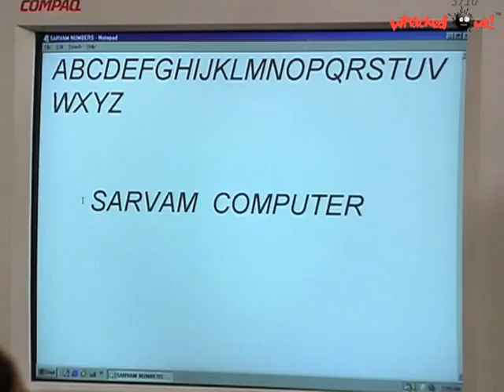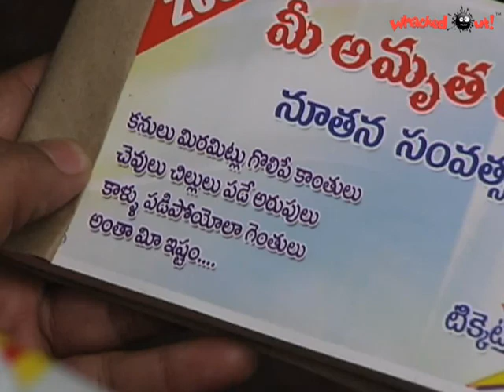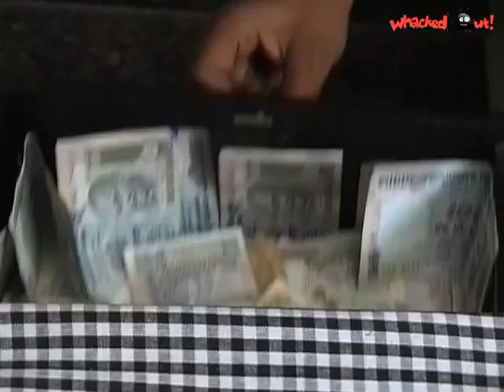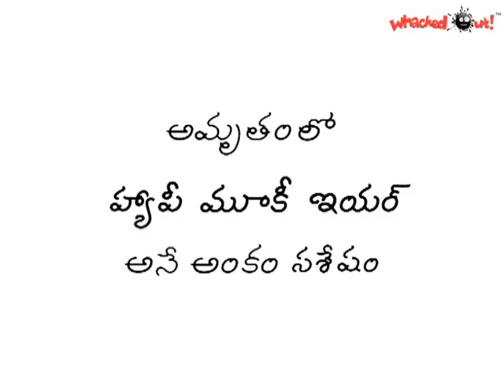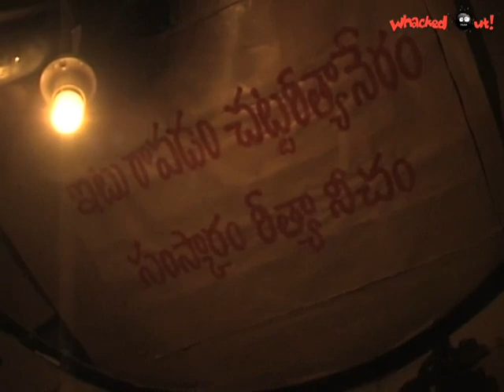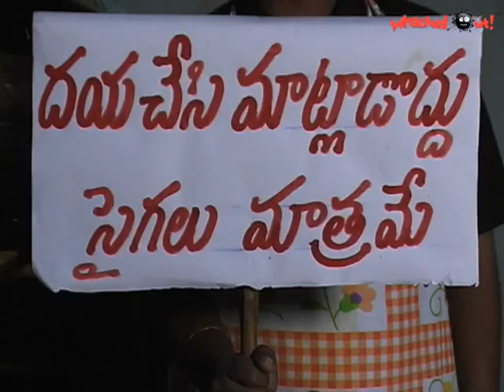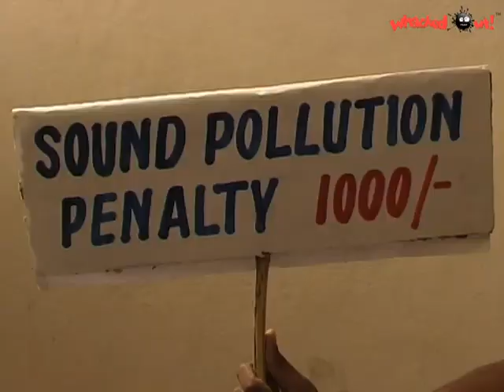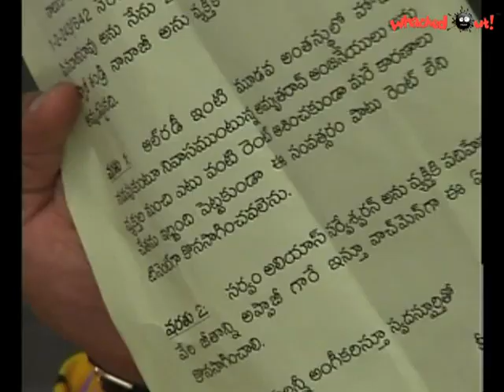Amrutham Serial All Episodes - Happy Mooky Year Full Episode